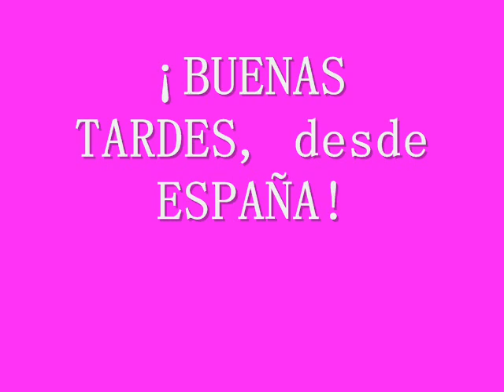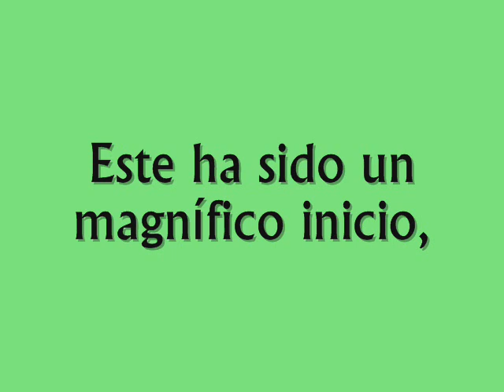Nicaragua_España.wmv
Primera videoconferencia del proyecto Escuelas Amigas de la Fundación Telefónica entre el Ceip. Mateo Escagedo Salmón  de España y Escuela Nuevo Amanecer de Nicaragua.